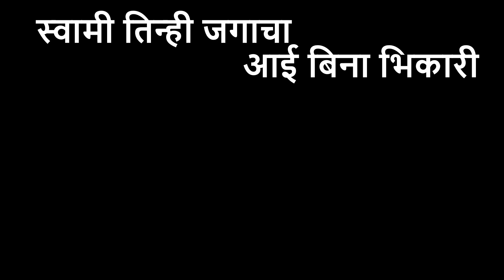Maagu Kasa Mi - Bhikari | Cover by Dr Kshitij Patil | Swapnil Joshi | Ajay Gogavale | Vishal Mishra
Song - Maagu Kasa Mi
Movie - Bhikari
Original Singer - Ajay Gogavale
Lyricist - Guru Thakur
Cast - Swwapnil Joshi

Recorded in Home studio: Sung, mixed and mastered by Dr Kshitij Patil on Karaoke track